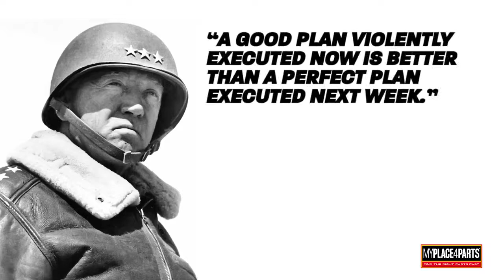Why Winners Won't Wait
Procrastination is the act of delaying or postponing something that should be done. It’s also responsible for numerous business quotations and motivational posters.